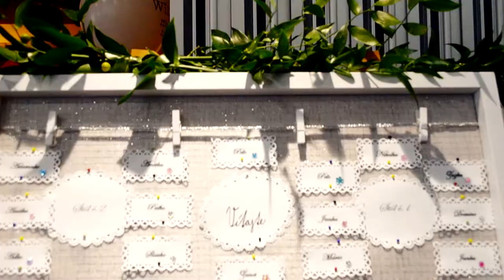Svatební videoklip | Žanet & Peter ❤ | Obnovení slibu po 25 letech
Svatební video Žanety a Petera | 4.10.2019
Lokace: Village resort Hanuliak, Kostel Belá (Slovensko)

Tohle není úplně tradiční svatební video, ale Stříbrná svatba a obnovení svatebního slibu po 25 letech manželství. Gratuluji!